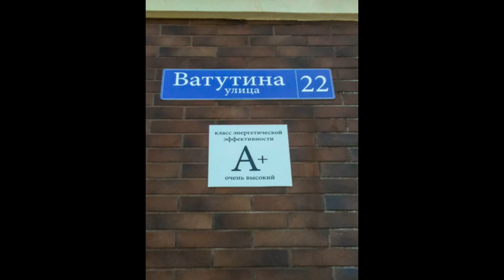Застройщик. Балтик Штерн.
Цена: 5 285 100 Руб.
Описание объекта
Застройщик. Строительная компания ооо "Финбалт" входящая в холдинг "Балтик Штерн" завершило строительство нового многоквартирного жилого дома по адресу: ул. Ватутина 22 в Центральном районе г. Калининграда.

В наличии 1, 2,3 комнатные квартиры различной планировки.

Дом сдан!

Приобретение квартиры по договору купли-продажи от застройщика. Возможна ипотека любого банка. Индивидуальный подход к каждому клиенту.

Ориентир улицы пр-т Победы, Красносельская, Ручейная, Бассейная, Добролюбова, Тенистая аллея, Белинского.
Дом представляет собой четырех этажное здание со встроенным подземным паркингом и собственной огороженной территорией. Построен из керамического кирпича с монолитными железобетонными перекрытиями. Всего в доме 39 квартир, из них: 12 однокомнатных, 15 двухкомнатных и 12 трехкомнатных. В каждой квартире предусмотрено автономное газовое отопление, а также высокоскоростной интернет. Подземный этаж отводится под парковку на 38 машино-мест. Новостройка оснащена современными бесшумными лифтами марки “kone”, грузоподъёмностью до 1000 кг. Помимо подземной автостоянки на 38 автомобилей, во дворе также выделены парковочные места, построены площадки для отдыха детей и взрослых, а также скамейки, урны и детский игровой комплекс. В ходе работ по озеленению высаживаются деревья, кустарники, газон.

- высокое качество строительства,
- дом высокой категории энергосбережения,
- автономное газовое отопление,
- огороженная территория,
- качественный бесшумный лифт марки “kone” в каждом подъезде,
- домофон, счетчики,
- внешние и внутренние стены с керамического кирпича,
- межквартирные перегородки из двойного блока с шумоизоляцией,
- панорамное остекление. Энергосберегающие стеклопакеты,
- качественный серый ключ.

Есть возможность приобретения парковочного места.

Развитая инфраструктура. В шаговой доступности:
- Детские сады №73, №79, №2;
- Средние школы №14, №19, №21;
- Супермаркеты «Виктория» (продукты, аптеки, мебель, промтовары, спорттовары, кафе, автомойка, заправка), «Спар»;
- Остановки общественного транспорта: автобусные маршруты №№5, 9, 14, 24, 32, 48, 105, 106, 107, троллейбусный маршрут №6, маршрутные такси №№65, 92;
- Поликлиника на Бассейной – многопрофильный медицинский центр, Реабилитационный центр, психологический центр светоч, детская клиника медэксперт, Детская областная больница, Калининградский областной эпилептологический центр, городская больница №1;
- Стадион «Пионер», спорткомплексы сантермо, Pro Fitness, Кентавр;
- дюсшор№5 по футболу и гандболу, детская футбольная школа юниор, школа спортивного бального танца Фокс-Дэнс;
- Студия творчества и дизайна, Художественная студия краски, детская музыкальная школа им.Р.М.Глиэра;
- Сбербанк России, банк Санкт-Петербург.